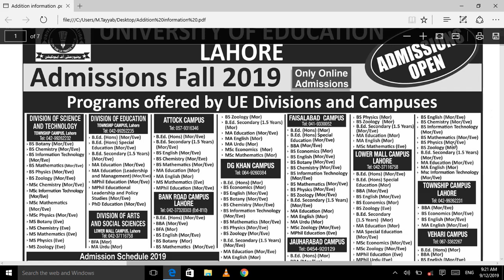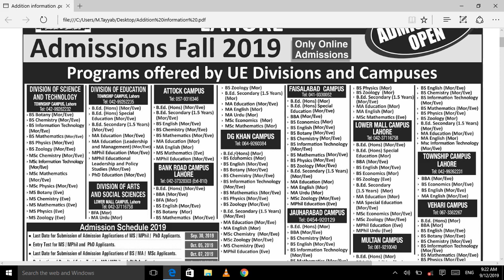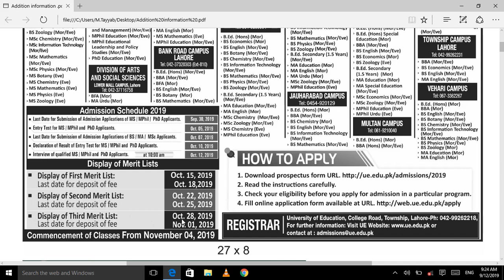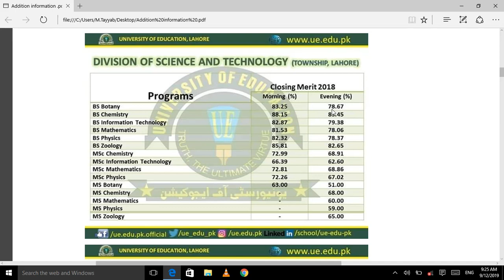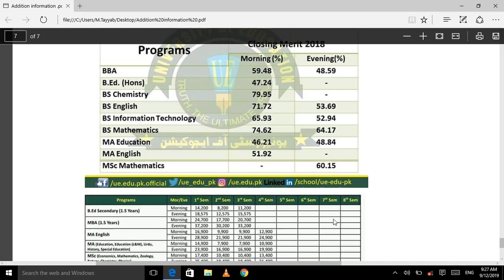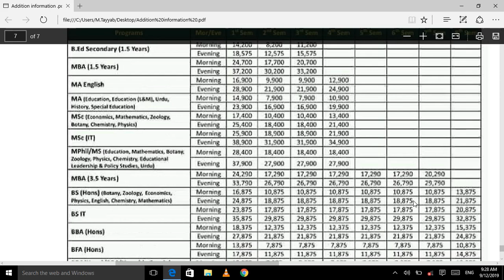University Of Education Admissions Information 2019 || latest job by Jobs of the Day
Admissions Open University Of Education 2019 Online Apply

Last Date Apply: 07 October 2019